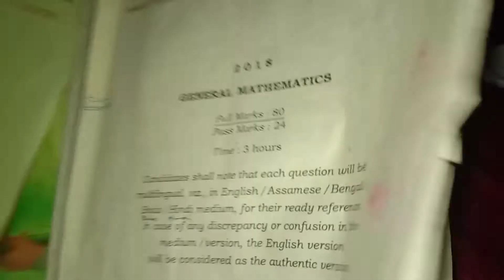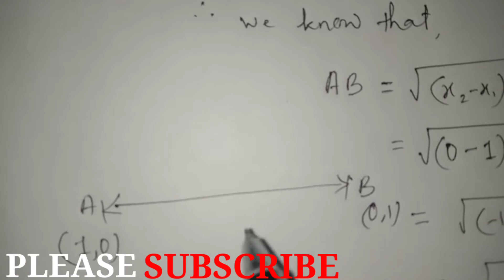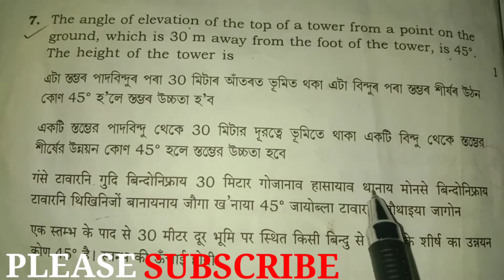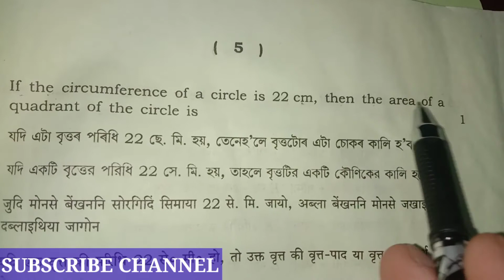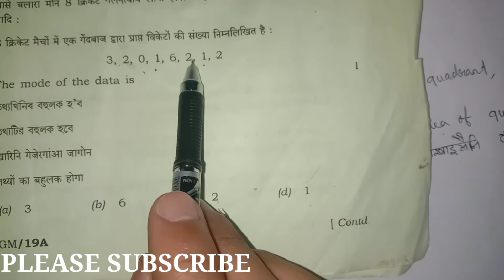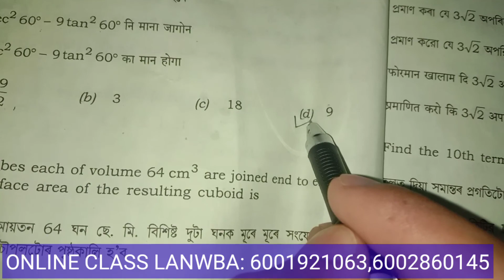bodo class 10 maths |hslc 2018 maths part-2 | ENGLISH & BODO |HSLC 2018 नि सानखान्थि खोनदो2|DERHASAR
bodo maths class 10.class 10 mathematics, hslc 2018 maths question paper solution.

Please see this video this video is very helpful for class Ten  Students.

About this video:

Mathematics Solution HSLC 2018 Part -1